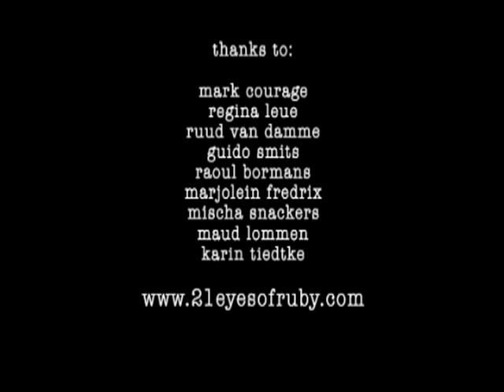21 Eyes of Ruby - Couldronemo (official video)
Watch the HIGH QUALITY version!!

Release: March 3rd, 2009.
Off  '21 Eyes of Ruby - Conquer The World pt.4' (full-length, Summer Kimono Records)